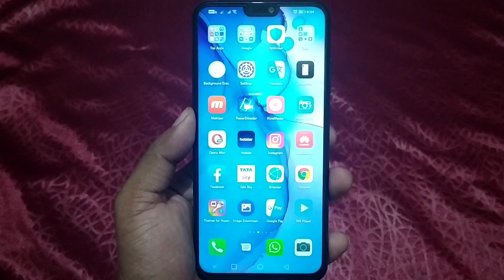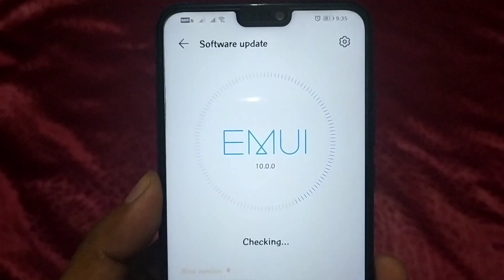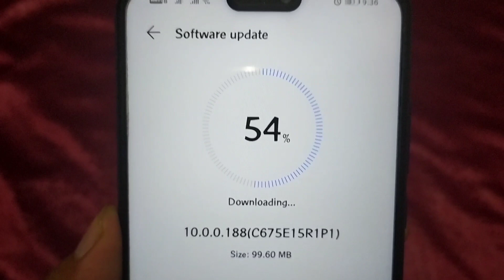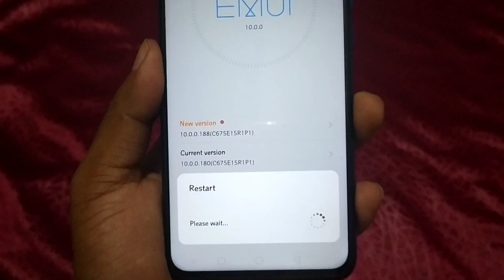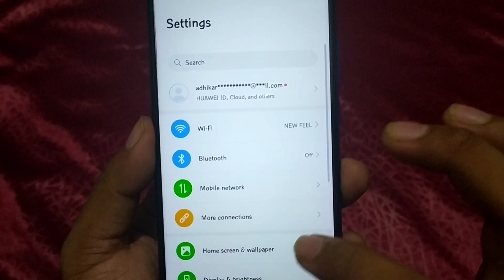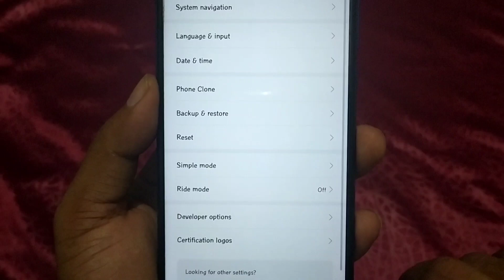Honor 8X new Software System Update!! System Improve!! Add on new feature!Android security patch new